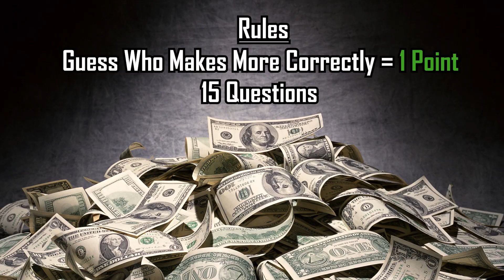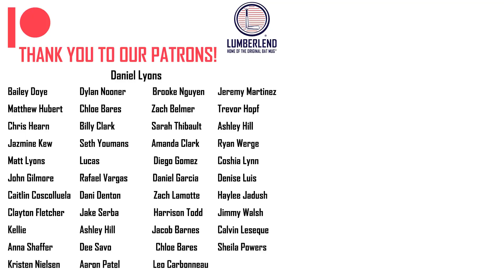Which Athlete Makes More Money? Part 1 (2021 - 2022) | Lumberlend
Big Nick & Big Mike put their sports knowledge to the test by guessing which of these athlete's gets paid more based off of average annual salary.

Let us know how you did in the comments and what games we should play next!